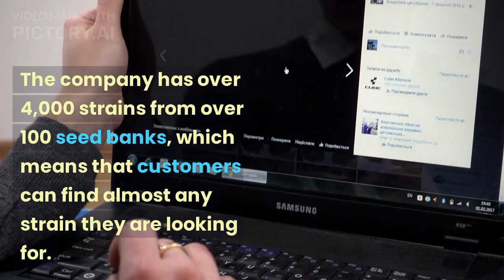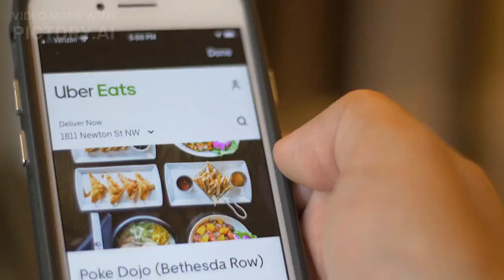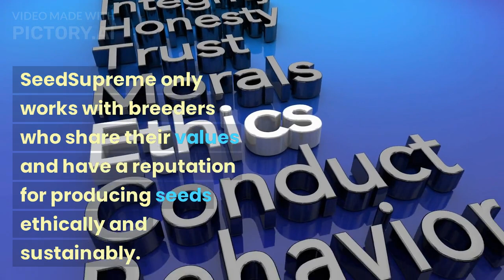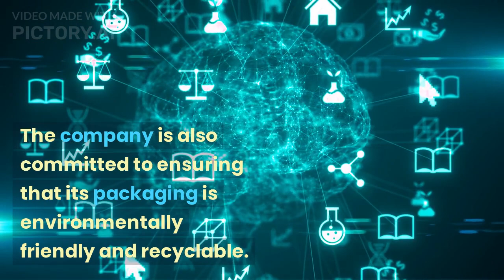Seedsupreme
SeedSupreme is an online seed bank and cannabis genetics retailer. They offer a wide variety of cannabis seeds from various breeders and seed banks around the world. SeedSupreme aims to provide customers with access to high-quality cannabis genetics and a diverse selection of strains for both recreational and medicinal purposes.

The company operates through an online platform where customers can browse and purchase cannabis seeds. They offer regular, feminized, and autoflowering seeds, as well as a range of strains including sativa, indica, and hybrid varieties. SeedSupreme also provides seeds for other plants, such as vegetables and flowers.

It's important to note that while SeedSupreme may offer cannabis seeds for sale, the legality of purchasing and cultivating cannabis seeds varies from country to country and even within different regions. It's crucial to understand and comply with the laws and regulations regarding cannabis cultivation in your specific jurisdiction before making any purchases.

When considering purchasing cannabis seeds, it's recommended to research and ensure the reputation and reliability of the seed bank or retailer. Read reviews and gather information from trusted sources to make an informed decision.